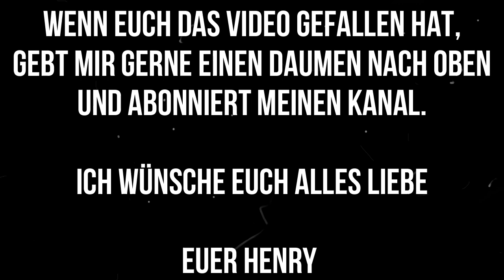Adrian I Auf dem Weg zum Tennisprofi I Mindset I Disziplin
🍀Bitcoin Spende: bc1qdvcjcj99r47hrrjucljle3avhz807t2y0lq8nj
🌞Hinweis: Die Inhalte meiner Seite, sowie auch mein Coaching/ meine Beratung basieren auf meinen eigenen Erfahrungen und eigenen Studien und nicht auf einer medizinischen oder ernährungswissenschaftlichen Ausbildung. Ich kann keinen Arzt ersetzen. Ich berichte in den Videos lediglich aus meiner Erfahrung. Es wird keine Handlungsanweisung gegeben. Die Verantwortung für eine etwaige Durchführung liegt daher beim Durchführenden.